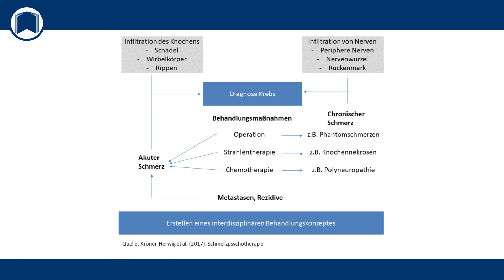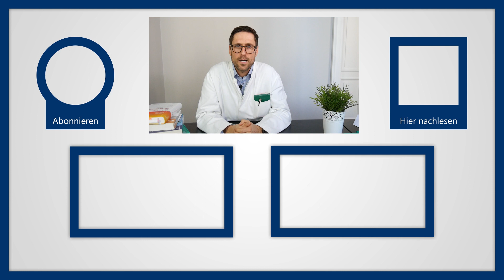Tumorschmerzen: Tut Krebs weh? Ursachen, Typen & Umgang mit Krebsschmerzen | Palliativmedizin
1. Herz & Herz-Kreislauf-System zu stärken
Rund 60-90% der Patienten, die an Krebs erkranken, leiden im Verlauf unter Tumorschmerzen. Und das Problem nimmt zu, gleichzeitig aber bekommt es kaum Aufmerksamkeit.
Ein sehr häufiges Phänomen bei Tumorschmerzen: Entgegen der Annahme „Wer Schmerzen hat, wird auch darüber sprechen“, äußern viele Krebspatienten nicht adäquat Ihre Schmerzen.
Von den 430.000 Frauen und Männern in Deutschland, die jedes Jahr neu an Krebs erkranken, leiden gut ein Drittel zu Beginn der Erkrankung an Tumorschmerzen, im weiteren Verlauf betrifft es bis zu 90%.
Unter Krebsschmerzen werden im Folgenden alle Schmerzen verstanden, die im Zusammenhang mit einer Krebserkrankung auftreten können, und zwar unabhängig vom Zeitpunkt des Auftretens.
4 Hauptgründe für Tumorschmerzen:
1. durch den Tumor und dessen Wachstum in umliegendes Gewebe
a. Nervenkompression
b. Gewebekompression
2. Tochtergeschwülste (sog. Metastasen)
3. Nebenwirkungen der Krebstherapie
a. Operation
b. Strahlentherapie
c. Medikamente/ Chemotherapie
4. Begleiterkrankungen (durch unterdrücktes Immunsystem)
Die Intensität der Schmerzen hängt vom Ort des Tumorwachstums und von der dort vorliegenden Anzahl an Schmerznervenfasern ab.
Das erklärt, warum Tumore der inneren Organe und des Gehirn oftmals lange unentdeckt wachsen können: hier gibt es keine Nerven, die für die Schmerzwahrnehmung zuständig sind.
Auch Metastasen können Tumorschmerzen auslösen.
Bei Krebspatienten, deren Schmerzen sehr schnell zunehmen, können neben dem Dauerschmerz zusätzliche Schmerzspitzen auftreten, zum Beispiel bei Bewegung oder beim Husten. Manche Patienten leiden auch ohne äußeren Anlass an diesen Schmerzspitzen. Für dieses Phänomen hat sich der Begriff „Durchbruchschmerz“ eingebürgert. Dabei kommt es zu einer raschen Zunahme („Durchbruch“) der Schmerzstärke aus einem niedrigen Ruheschmerz heraus – trotz Einstellung auf eine medikamentöse Schmerzbehandlung.

Jeden Mittwoch lade ich ein Video aus meiner Serie "Aufgeklärt & Dialog" hoch. Jeden Sonntag lade ich ein Video aus meiner Serie "Lexikon & Wissen" hoch.

Was ist Krebs? Ursachen von Krebs

▬ Empfohlene Literatur ▬▬▬▬▬▬▬▬▬▬▬

▬ Social Media ▬▬▬▬▬▬▬▬▬▬▬▬▬▬▬